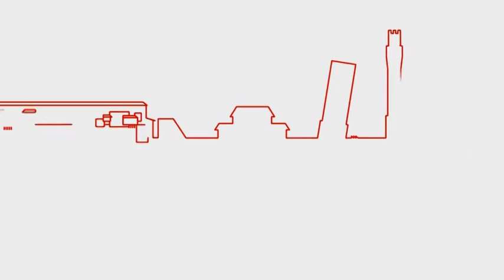TELE IRIDE - Agenda Toscana